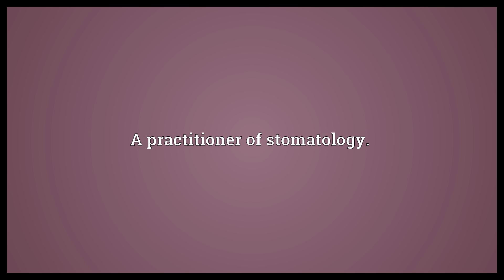Stomatologist Meaning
Video shows what stomatologist means. A practitioner of stomatology..  Stomatologist Meaning. How to pronounce, definition audio dictionary. How to say stomatologist. Powered by MaryTTS, Wiktionary